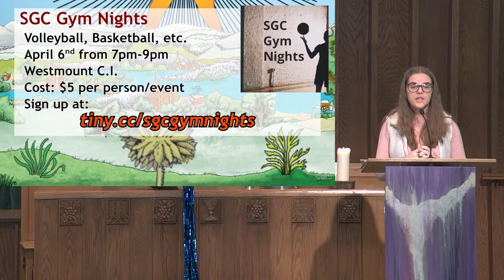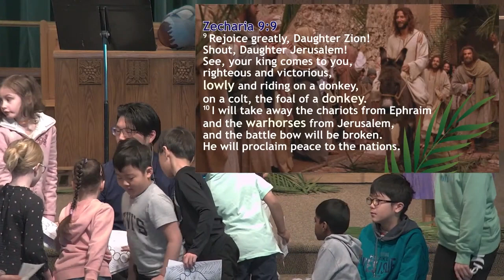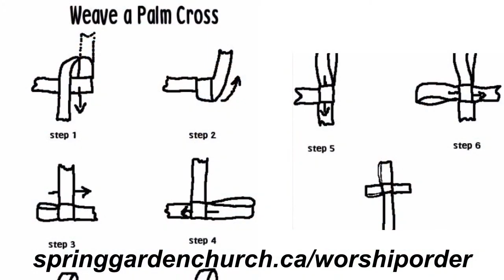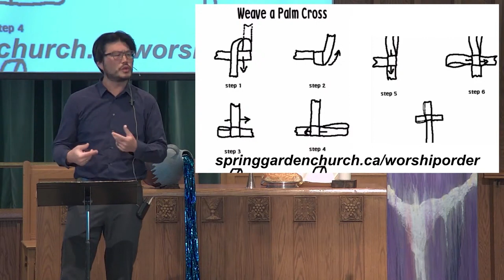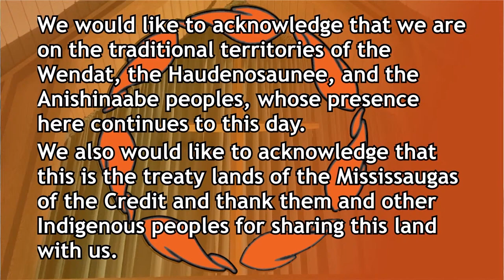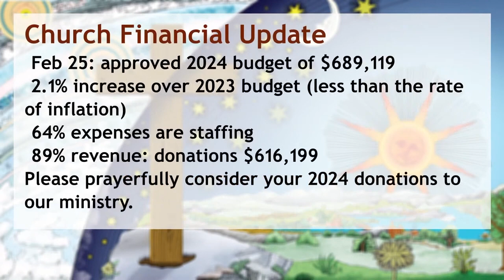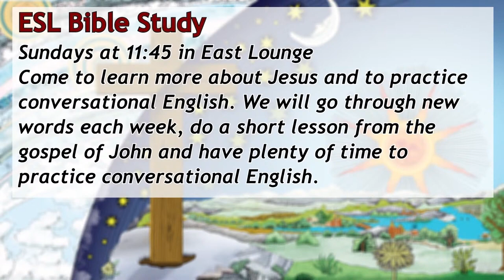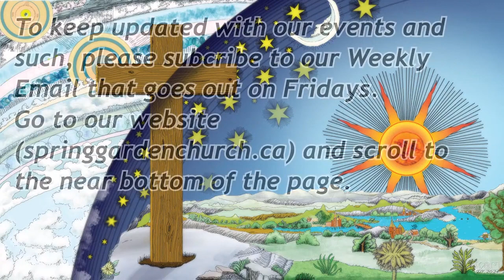March 24, 2024 | Divesting Divinity | Self Emptying King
Welcome to Spring Garden Church! It is our desire that everyone can come as they are and participate in worship as we use music, prayer, teaching, reading of scripture, art, and silence to worship God and respond to Him in the community.

Full Title: Self Emptying King (Palm Sunday)
Series: Divesting Divinity - The self-emptying of Jesus (Lent)
Speaker: Sam Lee
Date: March 24,  2024

ABOUT OUR CURRENT SERIES:  Divesting Divinity - The self-emptying of Jesus (Lent)
This Lent we are pondering the mystery of how the God of the universe 'emptied' himself to become human; that God who is above all things came below all things in Jesus. This self-sacrificing and self-giving is the way of Jesus; the way of the one who is fully God and fully human. Henri Nouwen talks about this as "downward mobility"--instead of striving for "upwards mobility" of gaining power and influence, Jesus was downwardly mobile, giving up power.
GIVING: If you would like to worship through giving, you can send your offering through e-transfer to (Include your name & address in notes for a tax receipt), drop your offering off at the building, through the door mail slot on the east side (Kenneth) or you can also give by clicking on this

LOCATION
112 Spring Garden Ave, North York ON  M2N 3G3
(Please use the address 33 Kenneth Ave, North York for the easiest access to our parking lot)